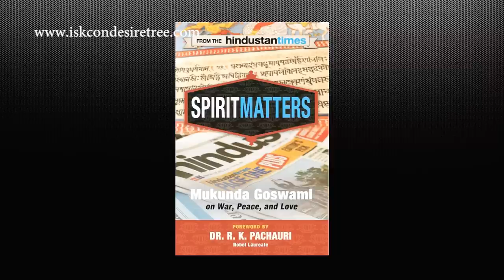News - Mukunda Goswami’s New E book Spirit Matters Released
The book is a compilation of Mukunda Goswami’s articles published in the Hindustan Times discussing topics related to , peace and love.

The foreword to the book was writtem by Dr. R. K. Pachauri, Nobel-laureate environmentalist. He says:

“The contents of this book are not in any way confined to beliefs that come from Hinduism or the Bhagavad-gita, but are derived from teachings of every major religion in the world. The value of this book lies in the potential that it has for stimulating thought and reflection.”

To help the e-book Spirit Matters to become a bestseller on Amazon the publisher needs as many downloads as possible during these three days.

So just download a great new book for free and it will also help to post a short review on Amazon.